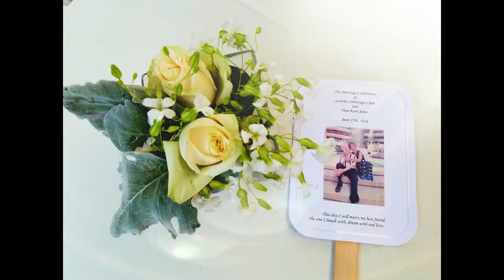HINDI INAKALA… HIGIT PA SA PINANGARAP ni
Today marked the 5th Wedding Anniversary of @madamamorpower8548  and Papa Don (June 26).

Romantic setting, beautiful entourage, wonderful guests, lovely bride and groom - perfect wedding!

Sharing my eldest daughter Ohnie’s messages to us.
“Very happy for my Mom and the newest member of our family. Congratulations, Mama and Don!”

Thank you very much to everyone who extended their warm thoughts and best wishes to the new couple.